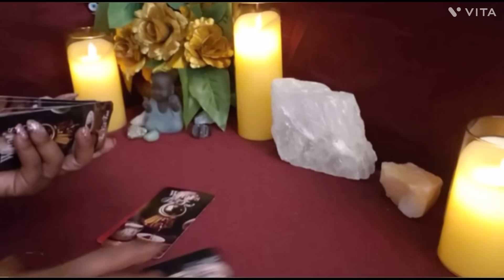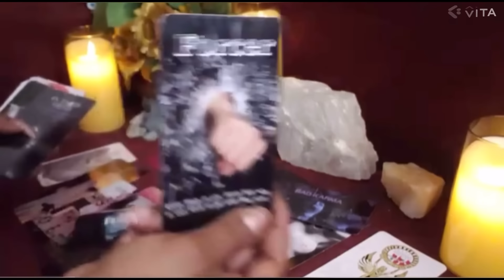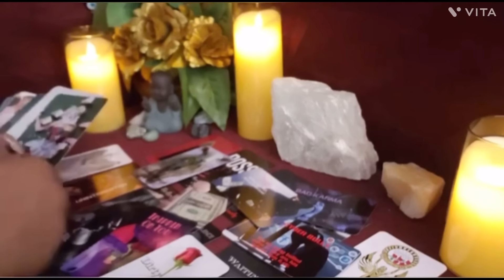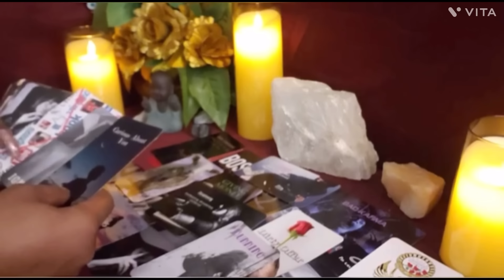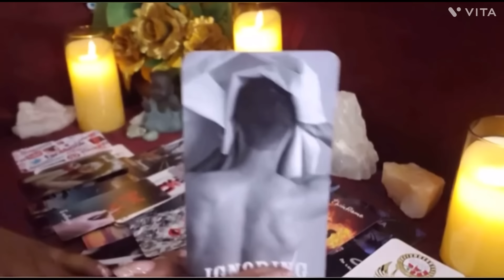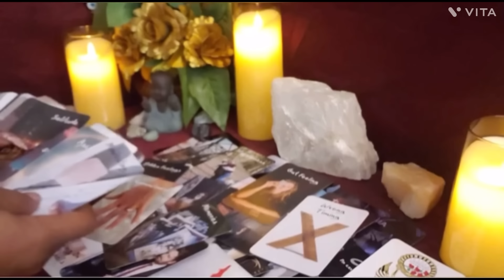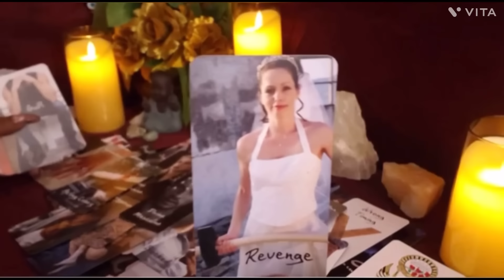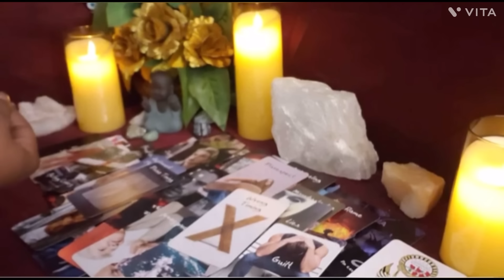Aries ♈️-it’s driving them crazy believing your heart is closed to them..broke and broken 😞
Aries zodiac sign tarot card reading